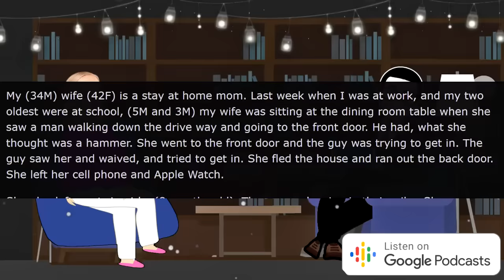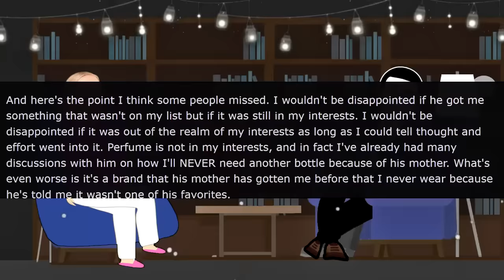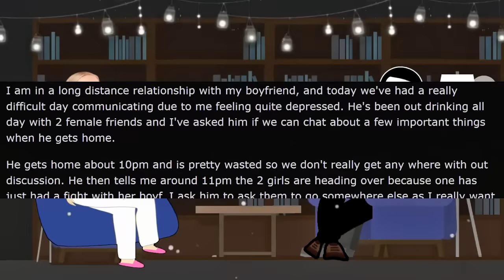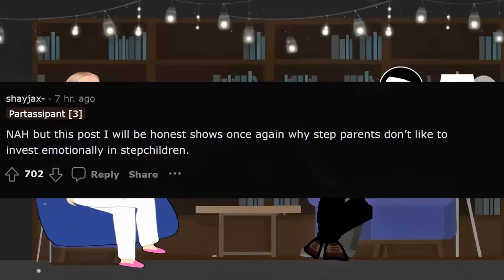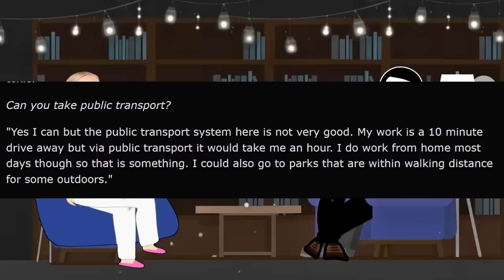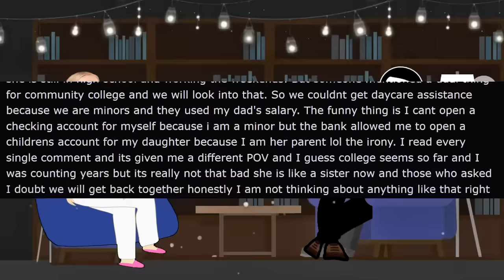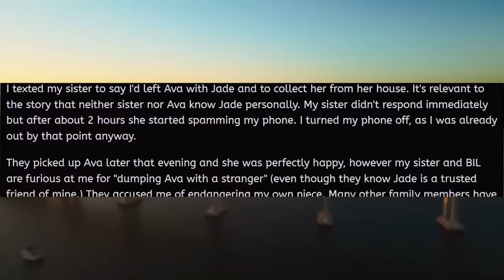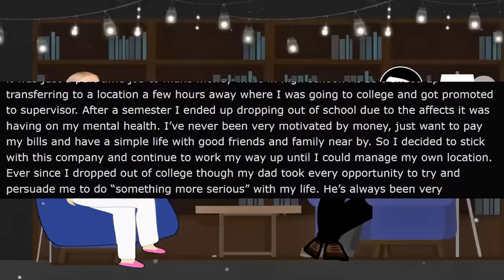Karen ABANDONS Our Babies During A Break-In! r/EntitledPeople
In today's rslash entitledpeople stories with @MrRedderYT  Karen ABANDONS Our Babies During A Break-In! Karen isn't good with parenting and needs guidance. She thinks that gives her the right to run away at the wrong time. Newsflash entitled Karen, not going to happen!